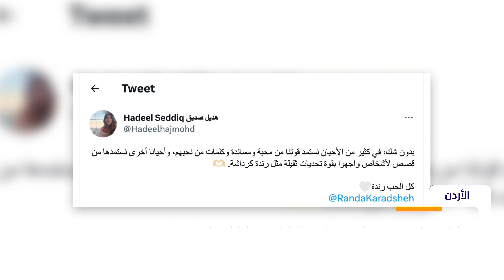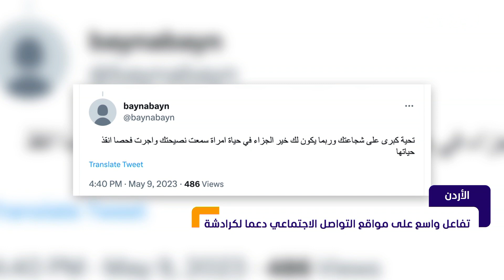دموع وبكاء الإعلامية الأردنية رندة كرادشة على الهواء.. "لن أصبح أماً"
في هذه الفقرة من استوديو_العرب يستقبل الإعلامي معتز_عبد_الفتاح الإعلامية الأردنية رندة كرادشة التي كشفت عن مرض يحرمها من الأمومة.
ومواقع التواصل الاجتماعي في الأردن شهدت حملة دعم كبيرة لكرادشة بعد انتشار الفيديو.

لتحميل تطبيق قناة ومنصة المشهد:
App Store